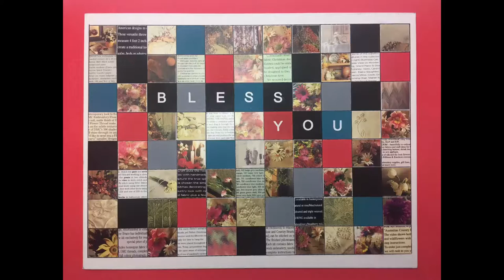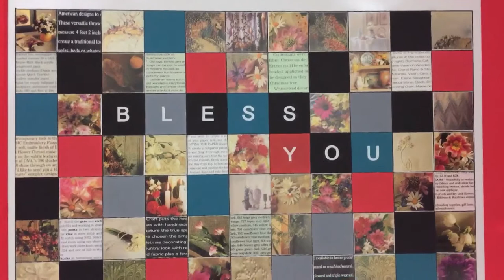Recycled Magazines /Paper Quiltng Craft 1